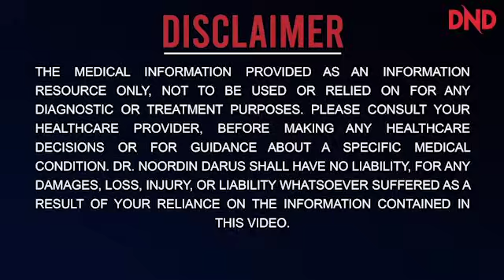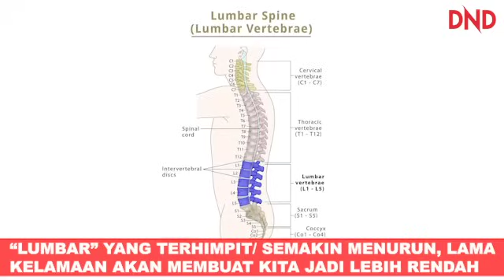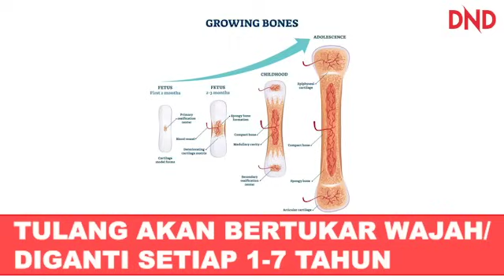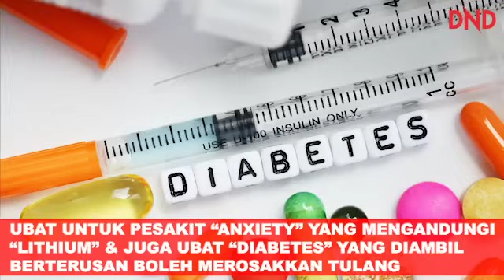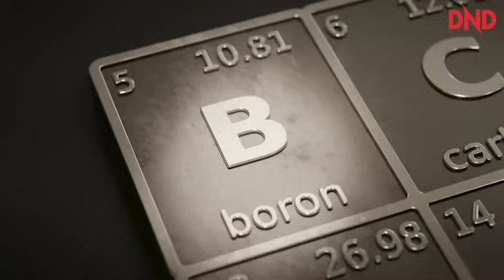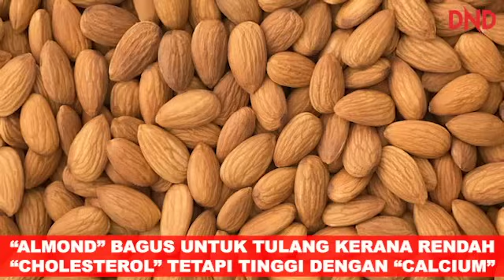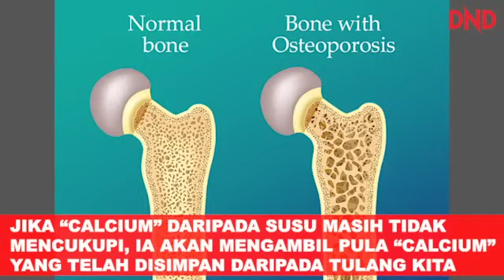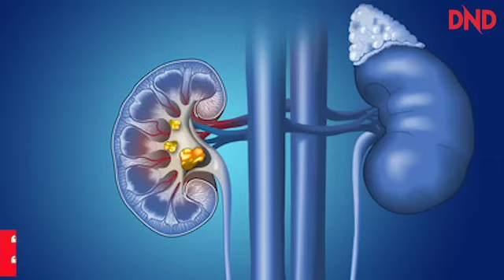3 CARA HINDARI REPUT TULANG PADA BULAN PUASA INI !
Salam semua!

Siapa di sini pernah dengar mengenai REPUT TULANG atau nama lainnya “OSTEOPOROSIS”?

Tentu sekali pernah bukan? Tetapi sejauh manakah kita cakna mengenai “OSTEOPOROSIS”?

Menurut kajian terkini, “OSTEOPOROSIS” juga boleh menyerang semasa kita berpuasa di Bulan Ramadan.

Anda ingin tahu apakah antara sebab-sebabnya?

Nantikan jawapan-jawapan tersebut di dalam video oleh Prof Dato Dr. Noordin Darus!

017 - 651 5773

DND Wellness Centre
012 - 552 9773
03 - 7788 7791 (Ext 404)